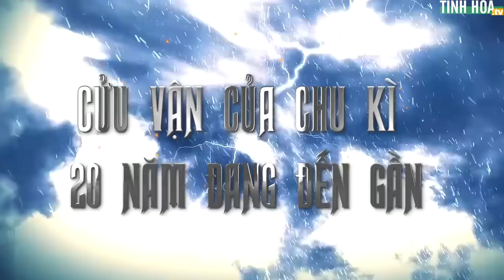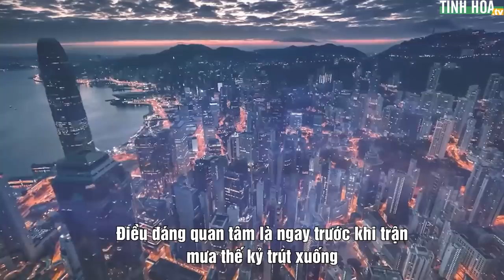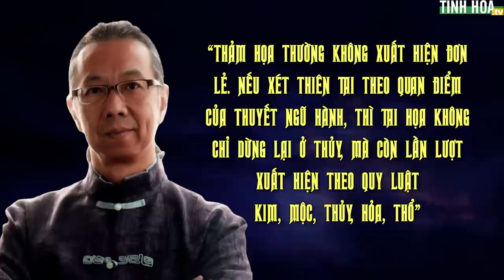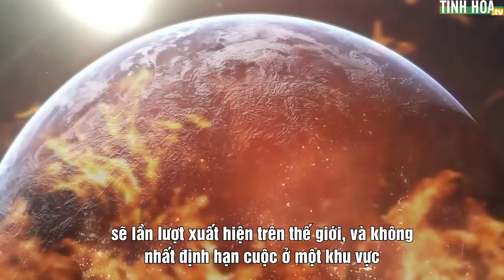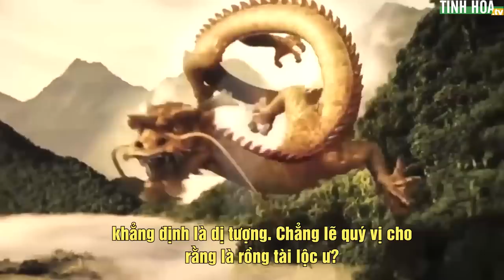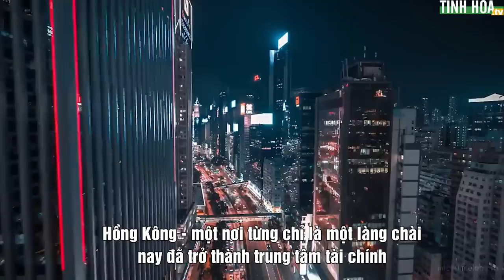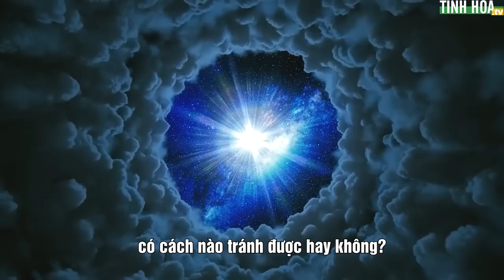“Cửu vận” của chu kỳ 20 năm đang đến gần, Hồng Kông sẽ còn gặp tai ương? | Tinh Hoa TV